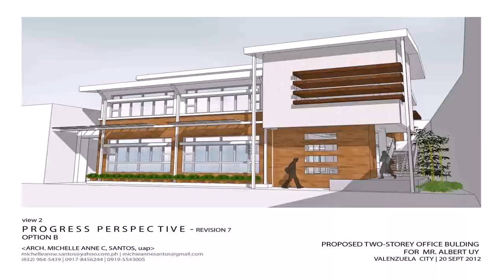Two Storey House Interior Design (see description)